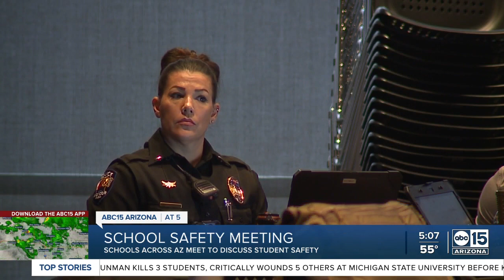West Valley school districts go over safety plans in first-ever summit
The news of another mass shooting brings attention to the safety measures that are being done to keep children safe in schools. Several school districts gathered in Buckeye and invited different city fire and police departments to go over safety plans and protocols Tuesday. At the summit, they discussed how to help students in times of crisis and what needs to be done in the event of an emergency. A majority of the seminars presented on Tuesday came from the “I Love U Guys” Foundation, an organization dedicated to helping schools and agencies work together in crisis response.